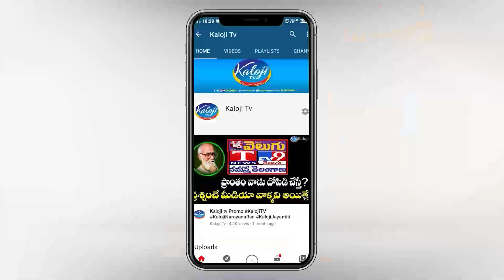బండి సంజయ్ ఆఫీస్ ముందు పొలిసులు, కార్యకర్తలు భారీగా మొహరింపు | Huge Police at Bandi Sanjay Office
బండి సంజయ్ ఆఫీస్ ముందు పొలిసులు, కార్యకర్తలు భారీగా మొహరింపు | Heavy Police at Bandi Sanjay Office

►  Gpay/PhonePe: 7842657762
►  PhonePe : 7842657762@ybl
►  Gpay : kalojitv@okicici